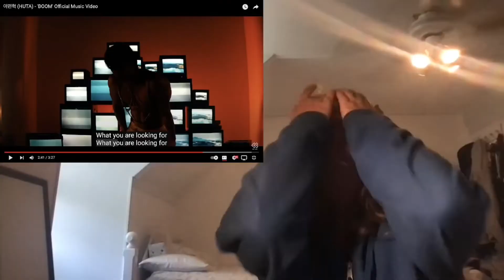First time reaction Huta- ‘BOOM’ Official MV REACTION (I’m overwhelmed)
ummmmm??? what the hell just happened. the song slaps and minhyuk? I don’t need to say anything. recommend me more BTOB/Huta tho :)